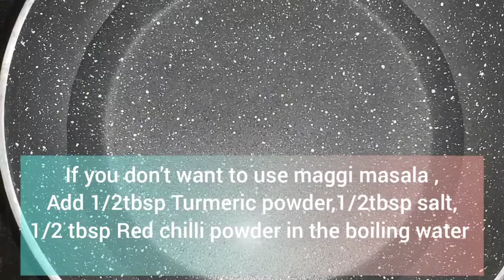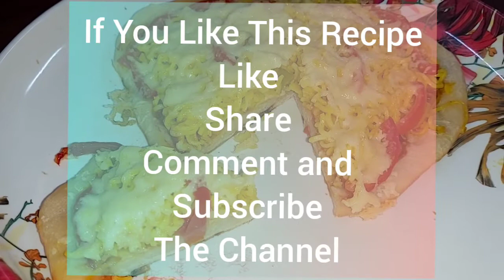Homemade Maggi Pizza For Children🍕🍕||Make Pizza with Simple Ingredients🍕🍕||Pizza Recipe🍕🍕🍕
TODAY'S RECIPE,

Ingredients:

PIZZA DOUGH

PIZZA TOPPINGS

Maggi - 1pac
Grated Cheese - 1 cup
Tomoto  - 1
Green Chilli- 1
Butter or oil- w tbsp

If You Like This Recipe
Comment and
The Channel 🍕🍕🍕